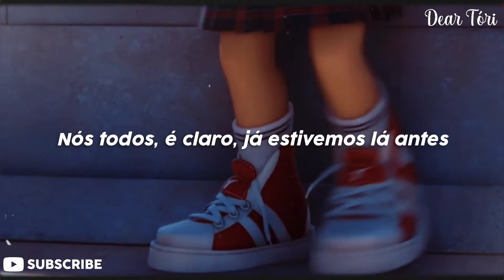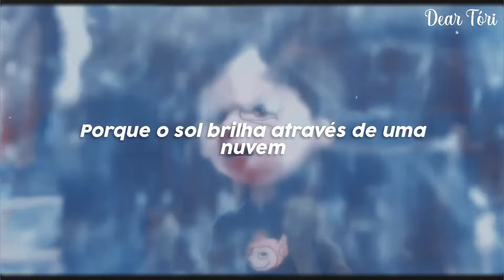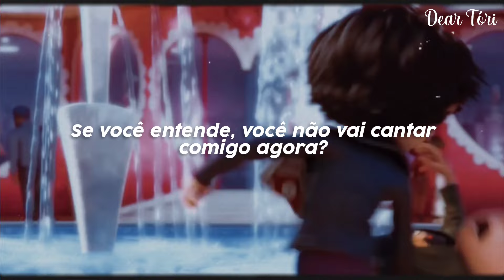Pharrell Williams - Just A Cloud Away (Meu Malvado Favorito 2) [tiktok] (TRADUÇÃO/LEGENDADO) PT-BR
❤️🎵 Dear Tóri 🎵❤️
🎧🎶 Pharrell Williams - Just A Cloud Away, (TRADUÇÃO/LEGENDADO) PT-BR 🎶🎧

📷 Wallpaper credits: Vídeo de "Meu Malvado Favorito 2". 📷

(Verse)
We all, of course, been there before
Wont get away way way way

Feels like singing the blues
Don't abandon that song
'Cause the view could change (change) change (change) change (Change)change

Everything is cyclical
What goes around us come back around baby
Everything boomerangs
What goes
Up must come down
If you understand, wont you sing with me now?